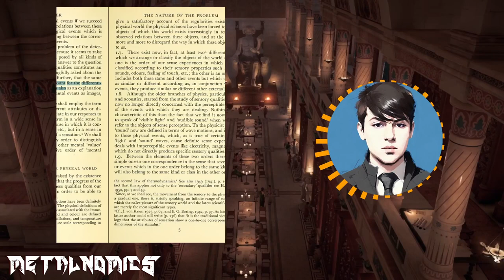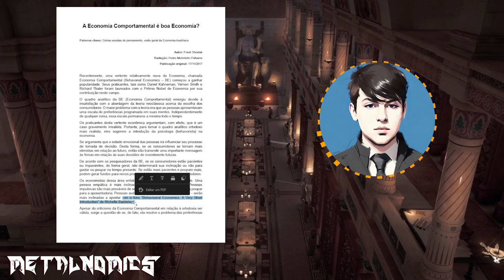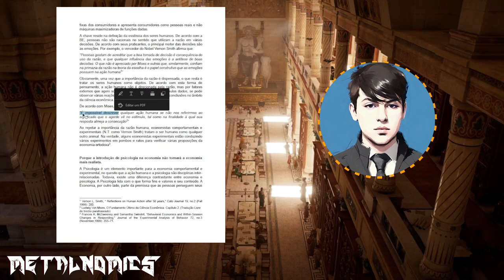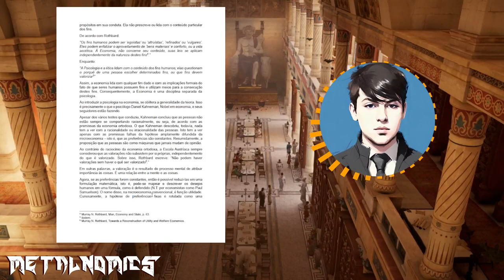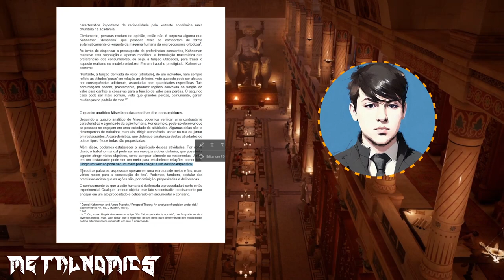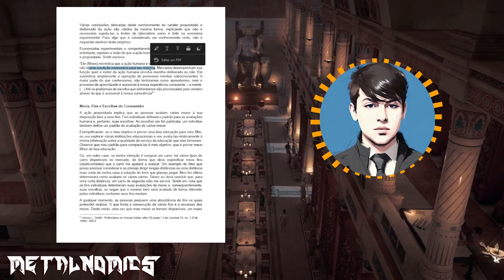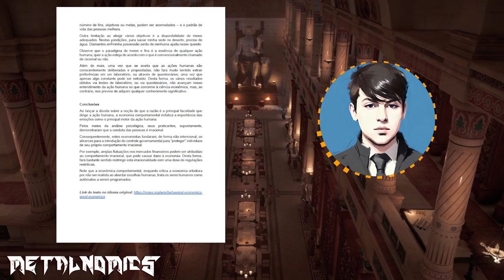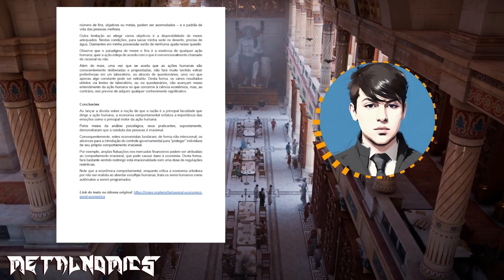A Economia comportamental é boa economia?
Link do Sensory Order